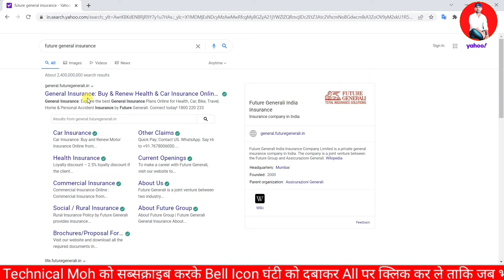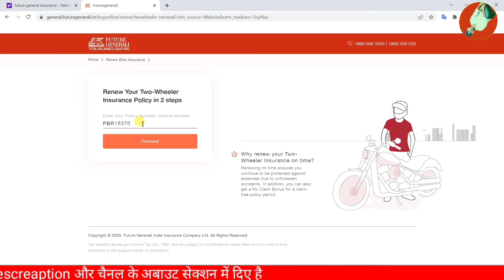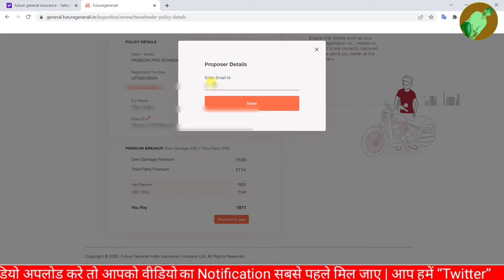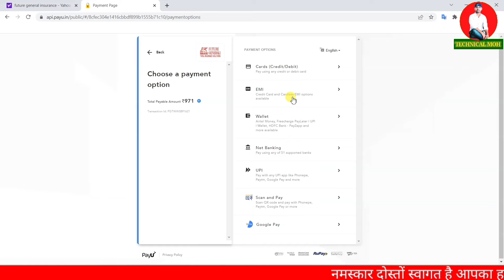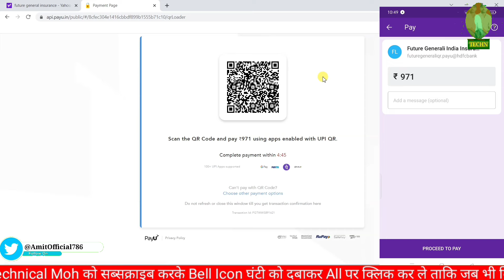Bike Insurance Renewal Online Hindi, How To Renew Bike Insurance Online